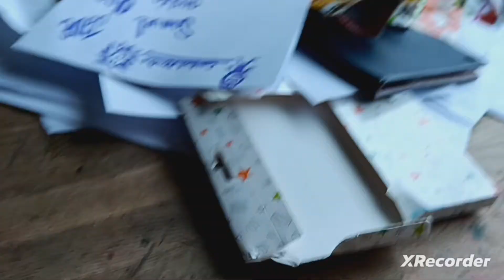Sam werrett: Jackie chu school 🏫